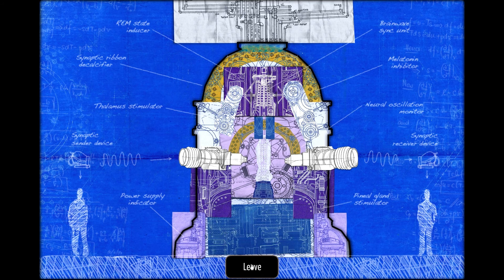The Dream Machine • [ Part V ] Chapter II ~ Mind Blown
Introducing GLaDOS's grandma.

More of The Dream Machine: shorturl.at/bgrF8